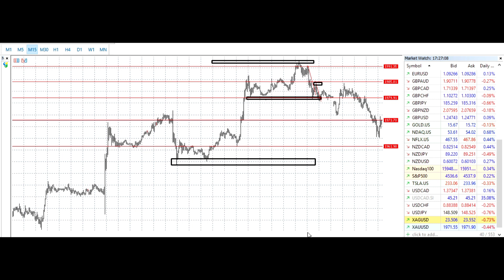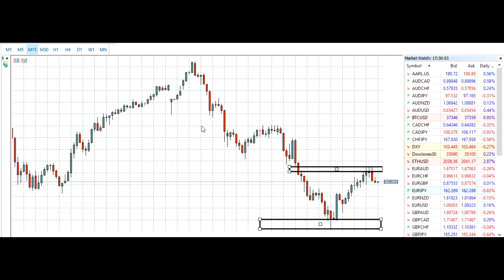تحلیل روزانه و معامله لایو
تحلیل روزانه و معامله گری

با ماه همراه باشید با ترید روزانه و سیگنال دهی رایگان با دکتر مارکت